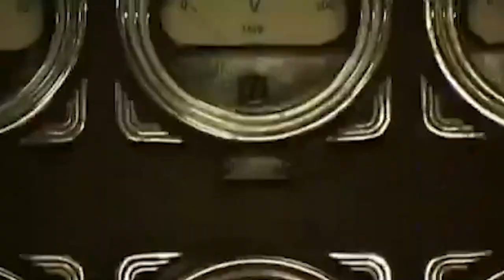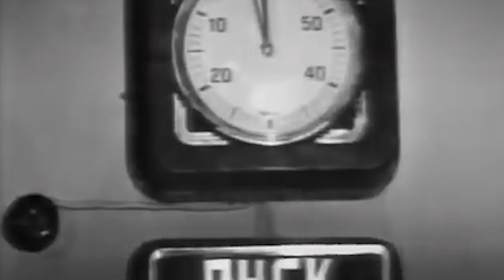Стадия принятия. Саммит в Швейцарии – последний шаг к осознанию.